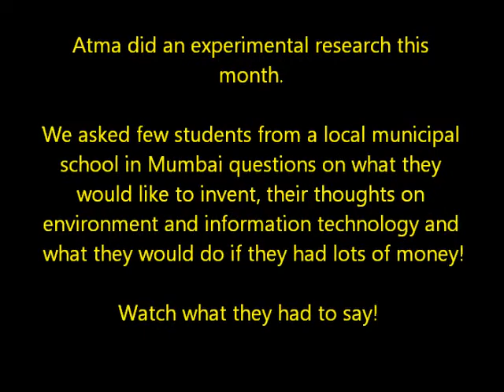How children think about invention, technology, environment and money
We asked children of a Mumbai-based municipal school few questions about what they would like to invent, which subjects they would love to study, how do they see information technology advancements and what would they do if they have lots of money!